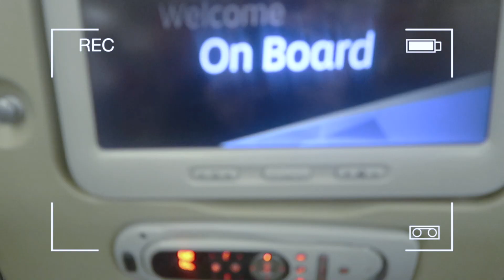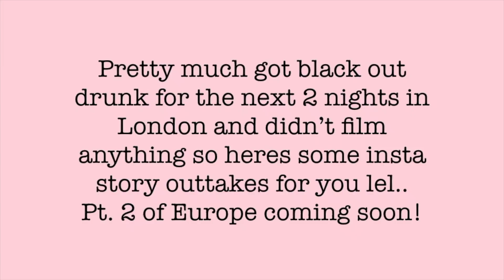EUROPE 2019 VLOG! LONDON & FRANCE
WATCH IN HD! XX